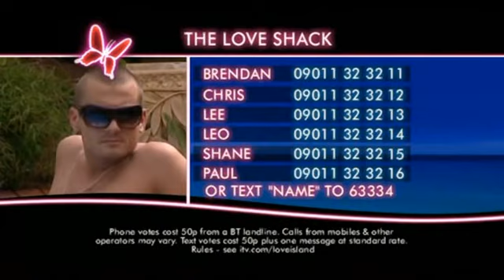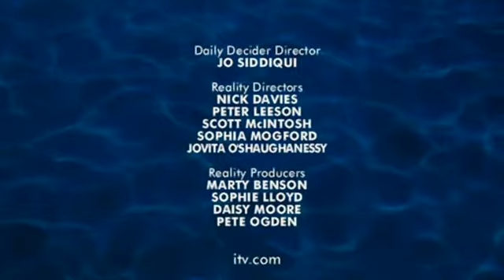Love Island - 02x14 (23.07.2006)